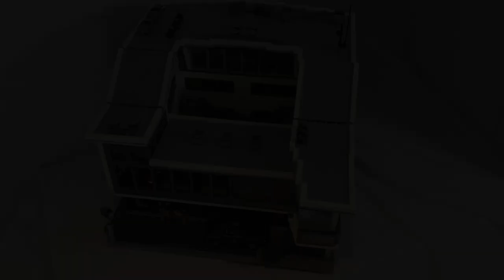LEGO Avengers Compound MOC | Update #4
Hello! LEGO Bros back with the fourth update to our most popular MOC!
Revisit the sets of Avengers: Endgame one more time by touring the Avengers Compound! Since the last update we have completely upgraded and completed the interior to the compound.

By: Alex Leader